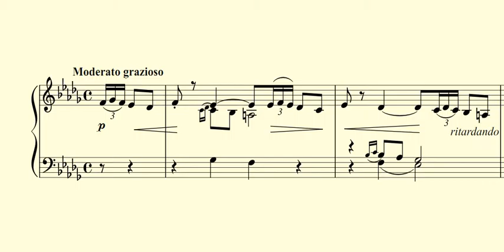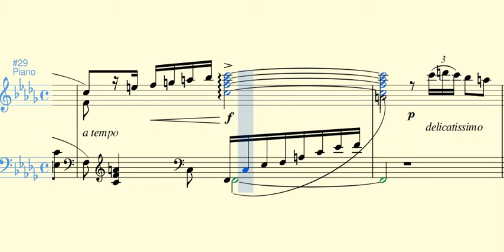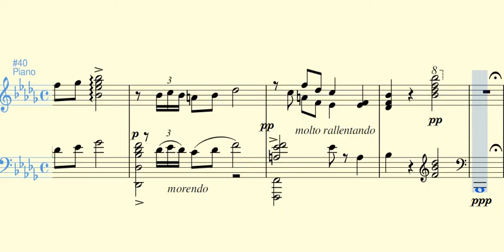Intermezzo no. 2 (Lejano azul) - Luis Antonio Calvo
Una de las composiciones más populares del maestro Luis Antonio Calvo. Compuesta hacia 1913, estuvo dedicada a "la señorita Carmen Sánchez Lara", probablemente hermana de Daniel y Pedro Sánchez Lara, miembros del terceto Luis Antonio Calvo.